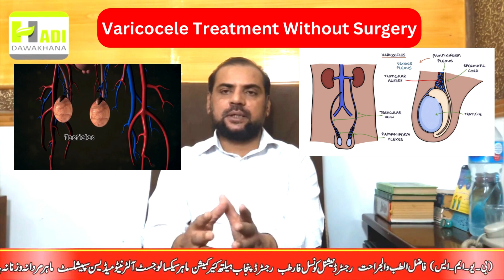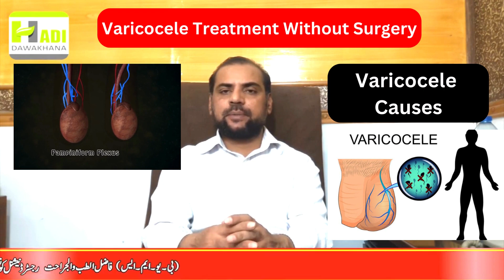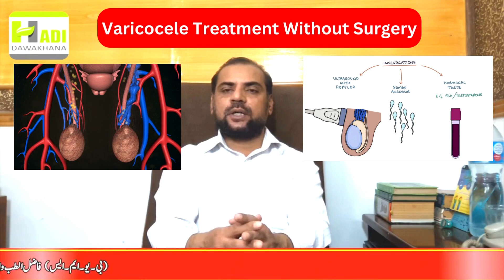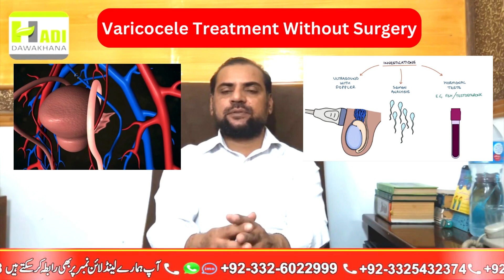Varicocele Ka ilaj | Varicocele Treatment In Urdu - Hindi | Varicocele Kya Hota Hai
Varicocele Ka ilaj | Varicocele Treatment In Urdu - Hindi | Varicocele Kya Hota Hai Varicocele causes symptoms Treatment

This video talks about varicocele and its herbal treatment. Varicocele is an abnormal enlargement of the veins present in the scrotum. It is one of the major causes of male infertility and low sperm count. Varicocele occurs when the valves within the veins along the spermatic cord do not work properly. This results in a reverse flow of blood into the pampiniform plexus in the scrotum. The resulting increased pressure in the veins causes Varicocele. The main symptom of Varicocele is the presence of visible and palpable enlarged veins, aching pains, and the testicles feel heavy. Herbal medicines offer safe and natural treatment for varicocele in mild-to-moderate cases.

Hadi Dawakhana
Dawakhana
varicocele
pain in testicle
exercise for varicocele
varicocele embolization
varicocele embolization treatment
varicocele natural treatment
varicocele treatment
varicocele pain
vericosil
varicocele pain treatment
varicocele treatment cost in pakistan
varicocele ka ilaj in urdu
Varicocele ka desi ilaj
varicocele grades
treatment varicocele
varicocele operation
varicocele causes
varicocele surgery
varicocele best medicines
natural treatment for varicocele
varicocele treatment in urdu
varicocele huta kiun hai,
varicocele ki wajuhat kya hai

B.U.M.S(FTJ)R.U.M.P
Expert Sexologist

5. Atshik Ka ilAJ / VDRL Test
6. Mardana kamzori Ka Hakeemi Ilaj
8. Breast Size Barhany Or Tight Karny Ka Tarika
9. Mardana Taqat Barhnay ki Medicines
10. Hakeem Nasir Ali Minhas